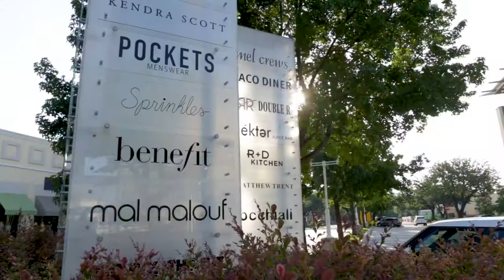Plaza behind the scenes Fall 2018 Photo Shoot #2